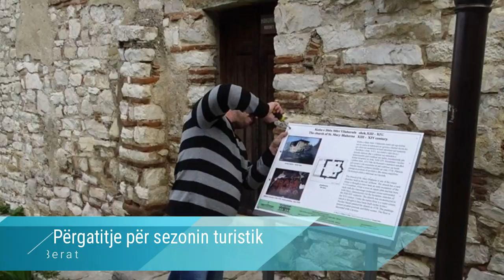Punët e Ministrisë Kulturës Mars 2018